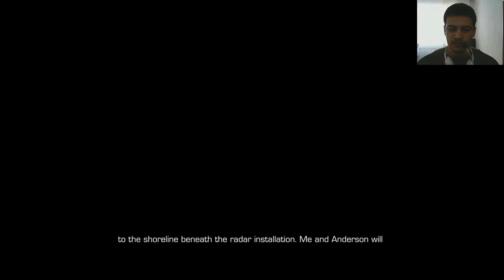Sniper Ghost Warrior 2 ✔ Diaz ile ilk görev! Act 1 Mission #1 #2017 Türkçe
Diaz ile ilk görevimize atıldık. Kendi tarafımıza ait özel timi canlı şekilde savunmaya çalıştığımız taktiksel savaşa hoşgeldiniz. İyi seyirler...

Bize Ulaşın ;
Kişisel hesaplarımız

Sistem Özellikleri;
H110M PRO-VD * İ5 6500 * 8 GB RAM * RX 470 4 GB * CORSAIR LE SSD * 1 TB HDD * ASUS VG245HE * AKASA VENOM LX * LOGITECH SOUND SYSTEM 2+1 * LOGITECH G230 * LOGITECH C310 * RAZER HUMMERHEAD PRO KULAKİÇİ KULAKLIK * COMPAXE KLAVYE * EVEREST MAUSE * dw 50 mpbs * up 2 mpbs